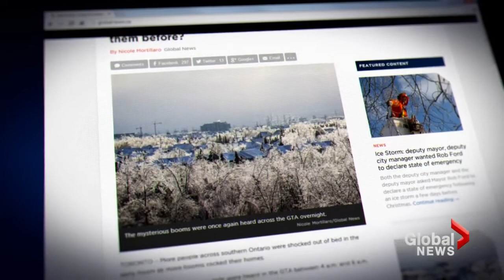More record low temperatures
Fri, Jan 3: New records for low temperatures were set in Ontario on Friday. The mercury dipped as low as -24 C in Toronto, causing having in the transit system in Canada's biggest city.
Christina Stevens reports.